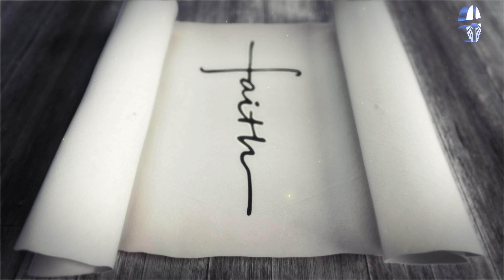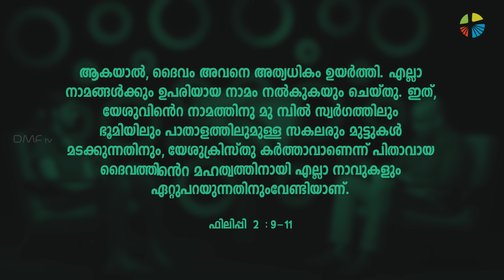ഒരു നല്ല Moral Life ജീവിച്ച പോരെ യേശുവിന്റെ പ്രസക്തി എന്താണ് ?? II Faith Challenges and Reality Ep 7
നമ്മൾ ഒരു നല്ല Moral Life ജീവിച്ച പോരെ ഈശോയുടെ പ്രസക്തി എവിടെ ആണ് വരുന്നത്??
യേശുവിനെ എനിക്ക് എന്റെ ജീവിതത്തിൽ ശെരിക്കും ആവശ്യമുണ്ട് എന്ന് പറയാൻ സാധിക്കുന്നത് എങ്ങനെ??
What are the Qualities of a Mediator ?? How is Jesus the True Mediator??
Know why and how mankind was in need of a Saviour..

Know The True Dimensions of Our Faith..
എന്താണ് വിശ്വാസം?? എന്തിനാണ് വിശ്വാസം?? നമ്മുടെ വിശ്വാസത്തിന്റെ തലങ്ങളിൽ ഉള്ള പ്രതിബന്ധങ്ങളുടെ ആഴങ്ങളിലേക്ക് നമ്മുക്കു ഒന്ന് പോകാം...

Faith Challenges and Reality Series - Premiering Today @ 6pm